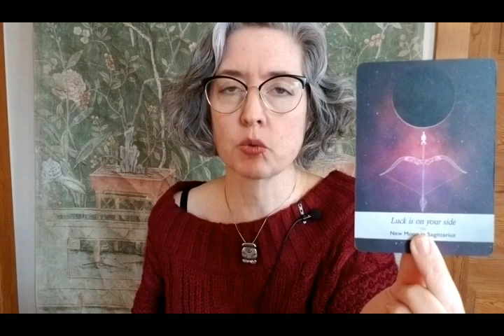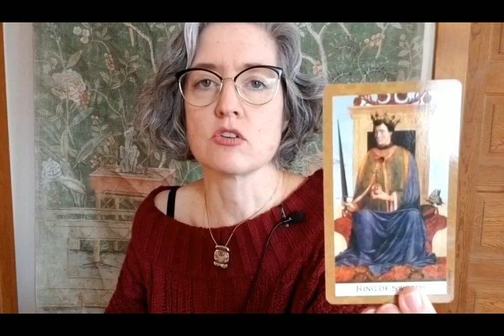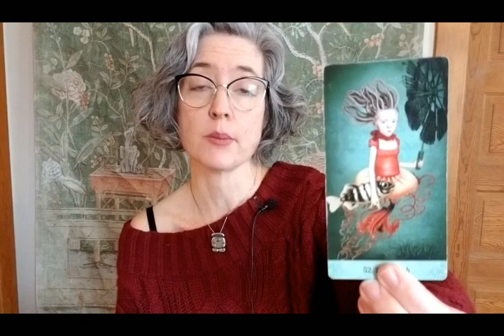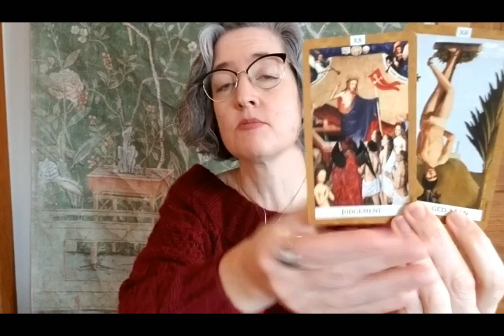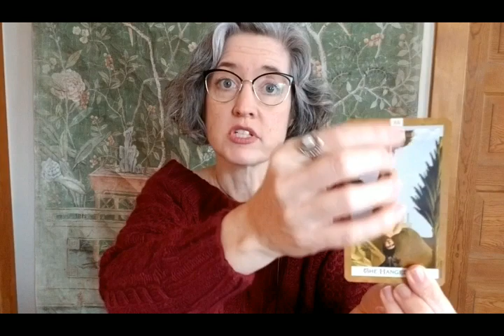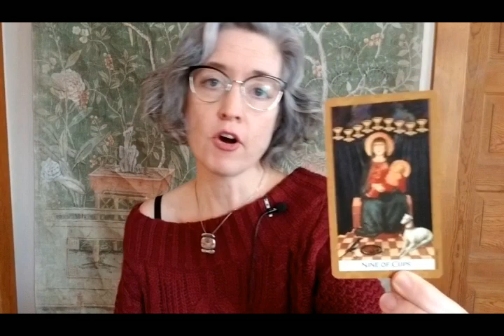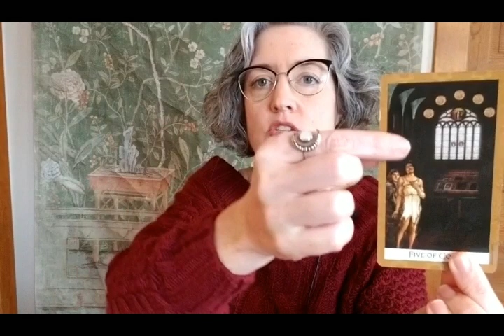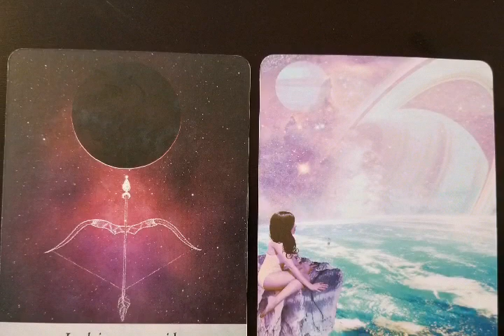Leo: figuring out how it came to this; try to be grateful for what you DO have